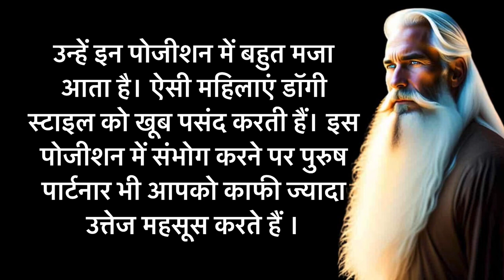Confucius Famous Quotes I Confucius Quotes About Life | Motivational Quotes | Inspired Quotes Ep 1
Behavior Confuse hindi anmol vachan Human psychology quotes in hindi | Confouise hindi anmol vachan psychological facts Karma of Life | Hindi psychology facts psychology facts | Human psychology

Note: This channel does not promote or encourage any illegal activities

This channel has been created only with the aim of education. Whose purpose is to show the right path to the lost people. Due to which they come to know about the importance of living their life.

confucius quotes
confucius quotes about life
confucius quotes
motivational quotes
confucius famous quotes
inspirational quotes
famous quotes
confucius philosophy
confucius wise quotes